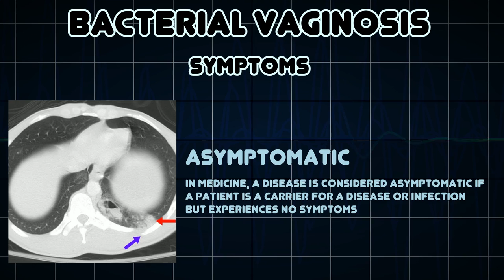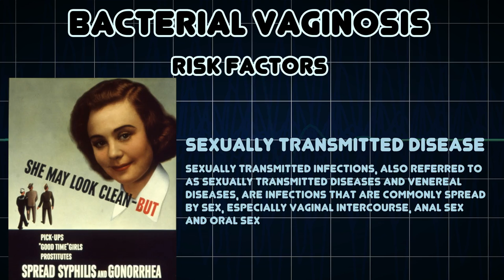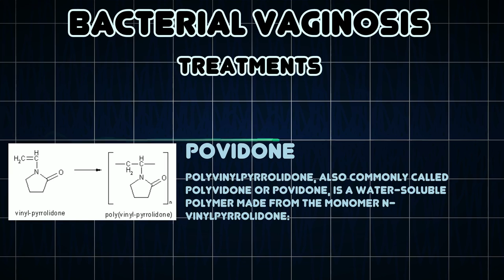Bacterial vaginosis (Medical Condition)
Symptoms, risk factors and treatments of Bacterial vaginosis (Medical Condition)

Bacterial vaginosis or very uncommonly vaginal bacteriosis is a disease of the vagina caused by bacteria